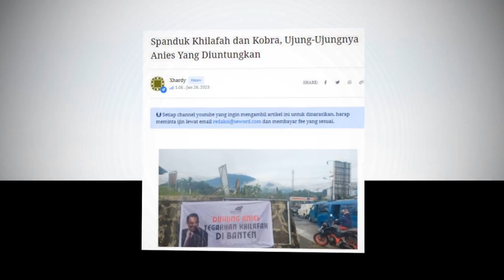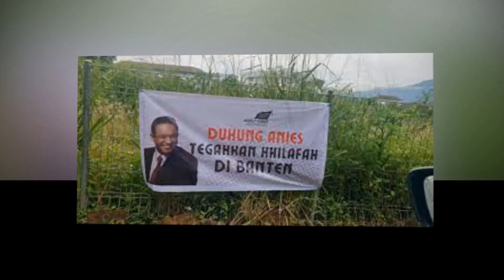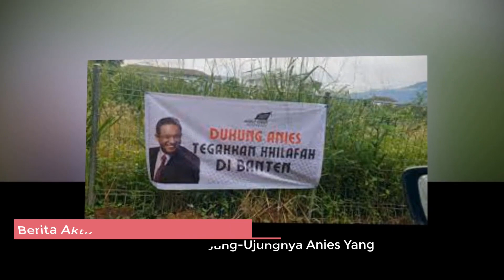Spanduk Khilafah dan Kobra, Ujung-Ujungnya Anies Yang Diuntungkan